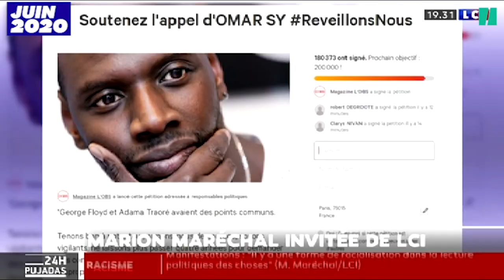Marion Maréchal nie les contrôles au faciès mais toutes les études prouvent le contraire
“Je ne crois pas aux contrôles au faciès”, a répété plusieurs fois Marion Maréchal sur LCI. “ll y a des contrôles plus importants dans certains quartiers car la criminalité y est plus importante que dans d’autres quartiers”, estime l'ex-députée du RN pour justifier les actions ciblées de la police. Une affirmation pourtant battue en brèche par toutes les études menées sur le sujet. La preuve en images.